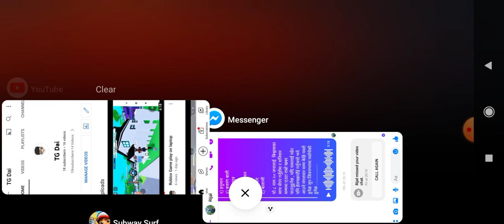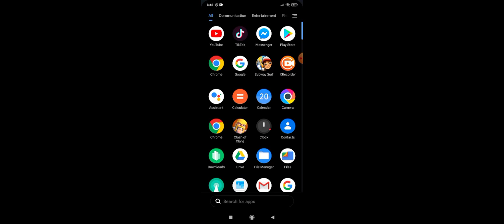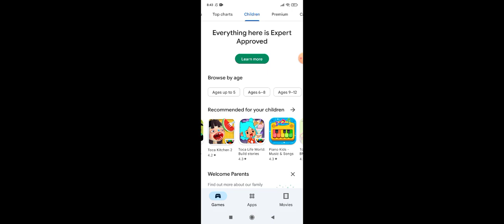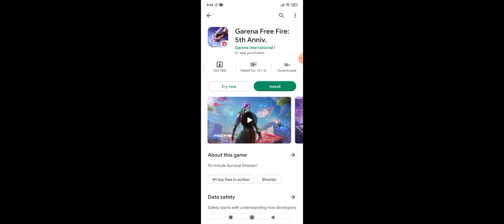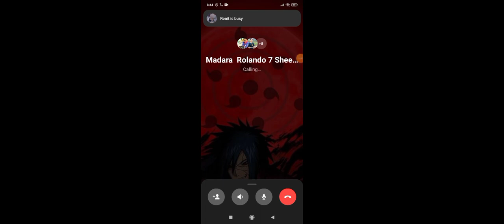TG Dai Pokamon Unite Game play on laptop